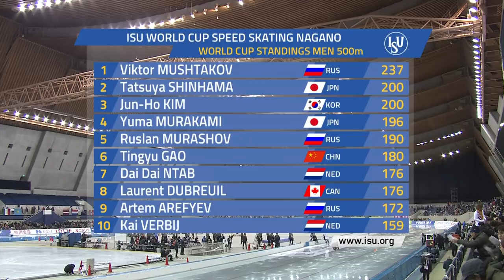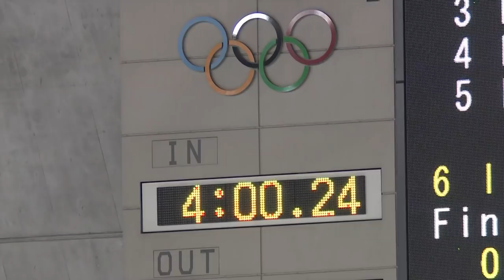Day 2 | World Cup Nagano 2019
ISU World Cup Speed Skating
Minsk, BLR / Nov. 15 – 17, 2019
Tomaszów Mazowiecki, POL / Nov. 22 – 24, 2019
Nur-Sultan, KAZ / Dec. 6 – 8, 2019
Nagano, JPN / Dec. 13 – 15, 2019
Calgary, CAN / Feb. 7 – 8, 2020
Final / Heerenveen, NED / Mar. 7 – 8, 2020